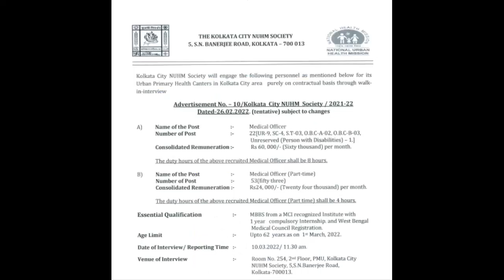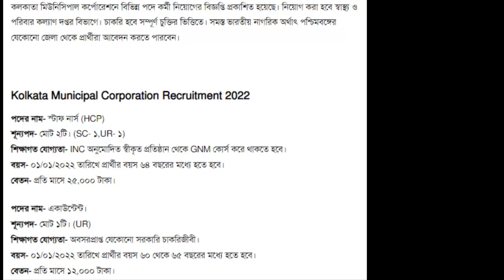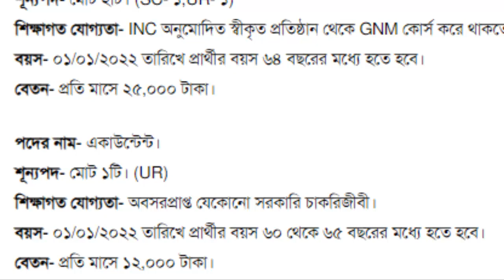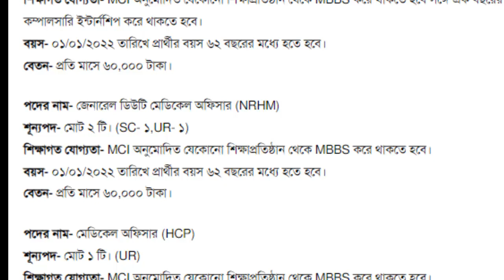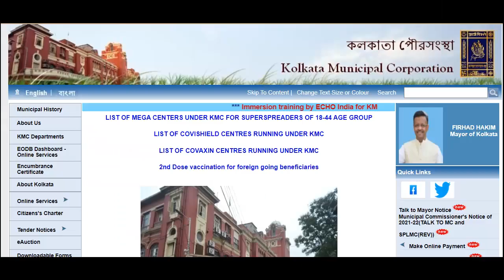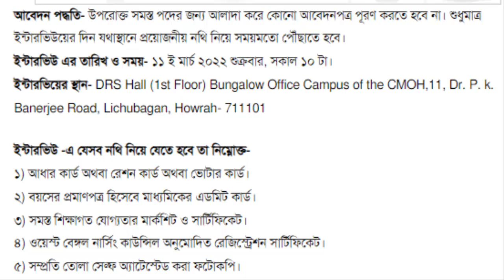কলকাতা পৌরসভায় (OFFICIAL) Recruitment 2022 | Kolkata Municipality Recruitment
KMC Kolkata Recruitment 2022 | Kolkata Municipality Recruitment 2022 | কলকাতা পৌরসভায় (Official) Recruitment 2022 | KMC Kolkata Recruitment 2022 Apply for Community Organiser  Job Vacancy | KMC Job Recruitment | Kolkata Municipality new job official Notice / Recruit / Recruitment ||